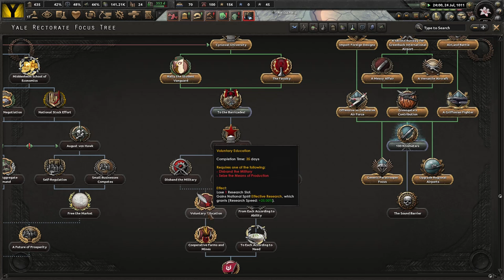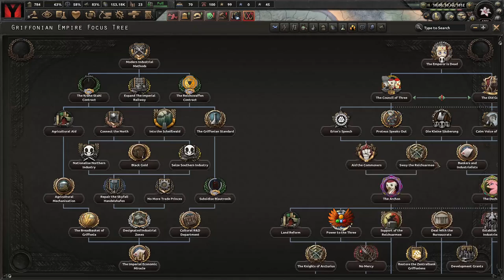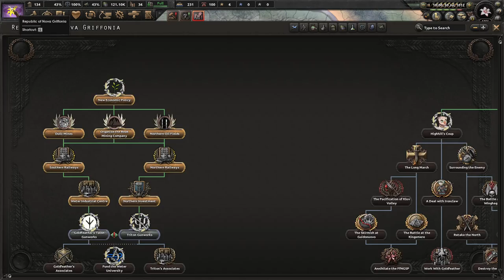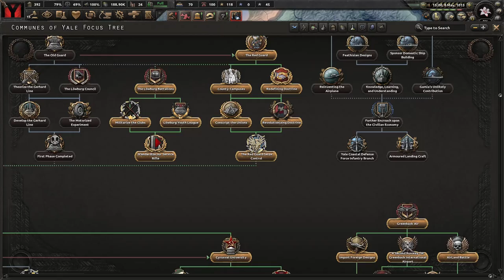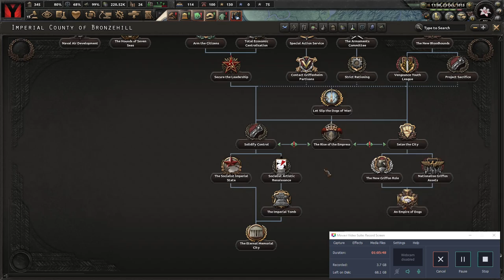Equestria At War Yale Rectorate Part 2 A Revolution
In this video we finish the Revolution in Yale in a great victory, we fight the new Girffionian Empire and do to a bad peace deal get at war with some imperialist dogs. I mean that literally.